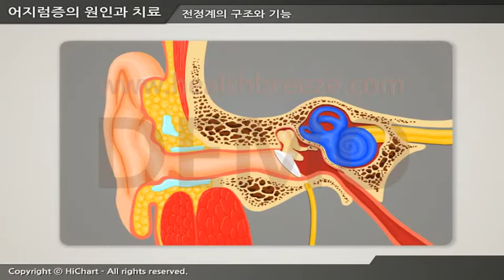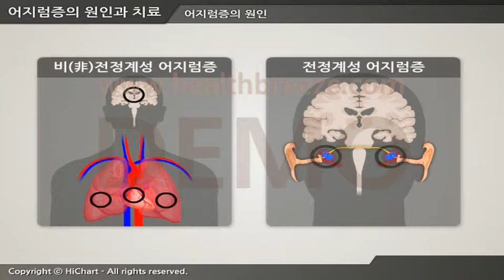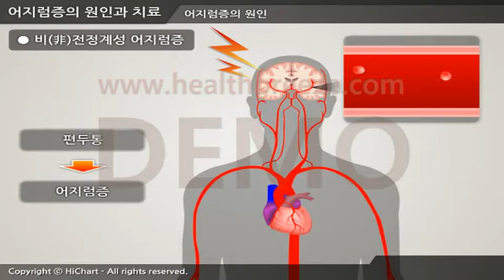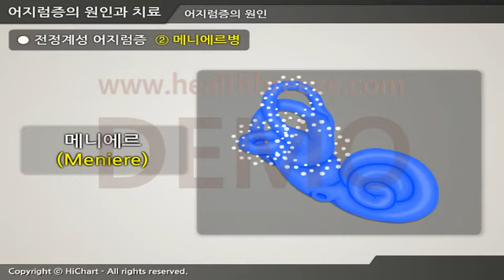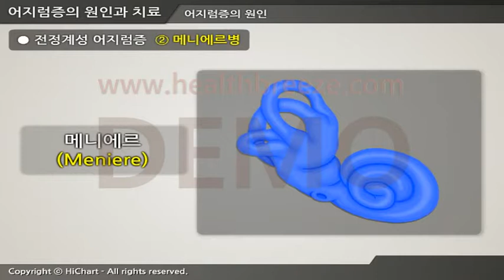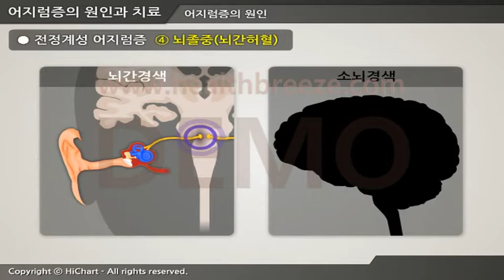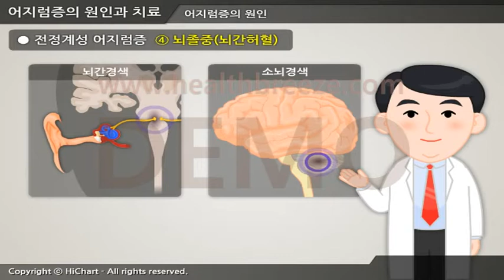[시연용] a0049aako 어지럼증의 원인과 치료